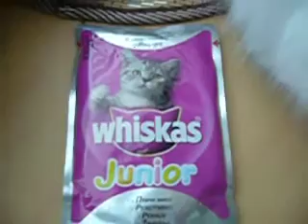Papáme whiskas junior kapsičky 18 10 2009